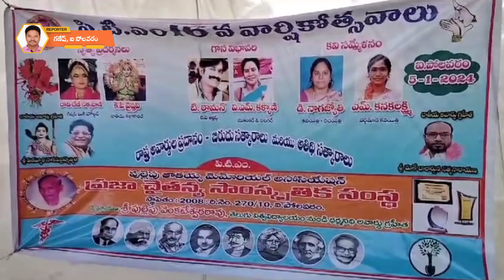వివిధ రంగాలలో సేవలందించిన కళాకారులను సత్కరించుకోవడం చాలా ఆనందంగా ఉంది - పిటిఎం వ్యవస్థాపకులు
వివిధ  రంగాలలో సేవలందించిన కళాకారులను, ప్రతిభావంతులను సత్కరించుకోవడం చాలా ఆనందంగా ఉందని పిటిఎం వ్యవస్థాపకులు డాక్టర్ పుల్లెపు వెంకటేశ్వరరావు అన్నారు.